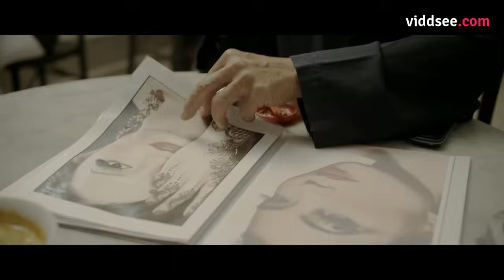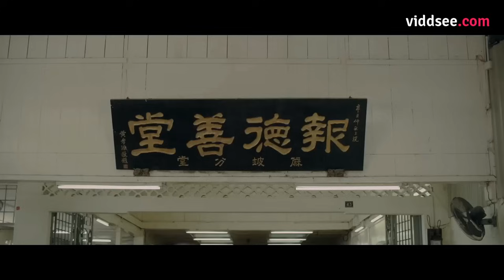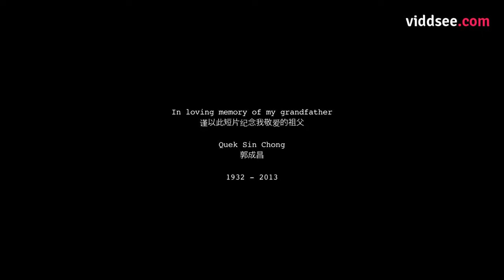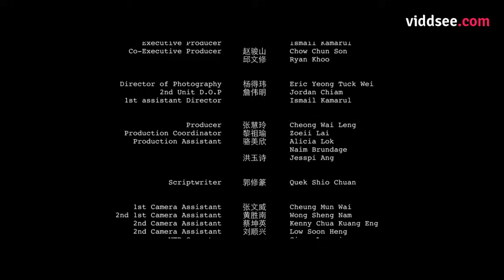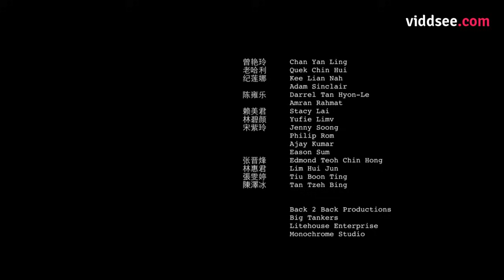Sunflowers - Makeup Artist For The Dead Was An Accidental Profession... // Viddsee.com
A struggling makeup artist finally lands a job only to find that it's not makeup for the living.